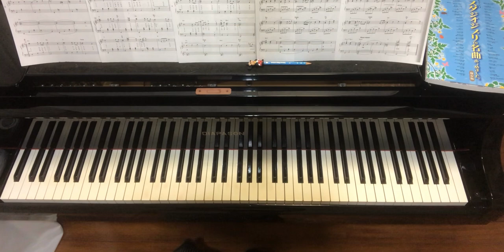さよならの夏,手嶌葵,初中級,アットエリーゼ,コクリコ坂から,From Up on Poppy Hill,Sayonara no natsu,ピアノ,スタジオジブリの名曲あつめました。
さよならの夏
〜コクリコ坂から
手嶌葵

作:坂田 晃一
編:記載なし

☆アットエリーゼ

☆楽譜

ピアノソロ
スタジオジブリの名曲あつめました。
シンコーミュージック

繰り返しが長いので、個人的には2カッコを省いてコーダに入っても良いと思います。

「コクリコ坂から」の主題歌。
生徒会長の水沼くんがとても好き。

手嶌葵さんの歌声、癒されます。
オリジナルは森山良子さんで、こちらも素敵です。
夏の終わりに聴きたくなる曲。